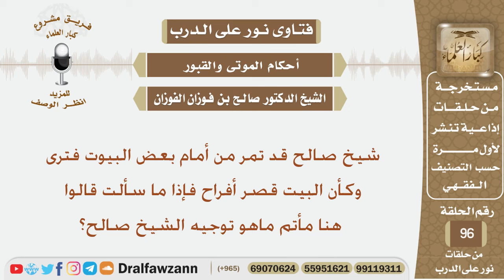ما توجيهكم لمن يقيم المآتم؟ الشيخ صالح بن فوزان الفوزان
نص السؤال:
شيخ صالح قد تمر من أمام بعض البيوت فترى وكأن البيت قصر أفراح فإذا ما سألت قالوا
هنا مأتم ماهو توجيه الشيخ صالح؟
السيرة الذاتية :
للاشتراك في قناة الشيخ صالح الفوزان

رئيس الفريق
لمشروع كبار العلماء